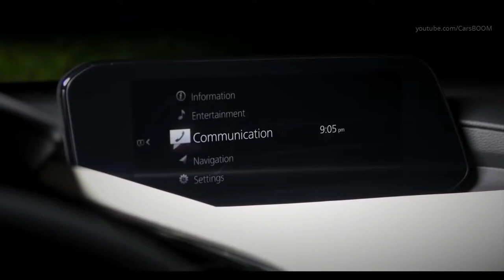2019 Mazda 3 Sedan All New 4th Generation 1080 x 1920